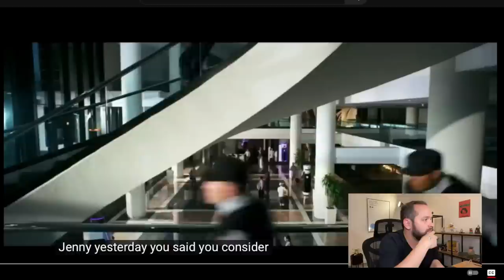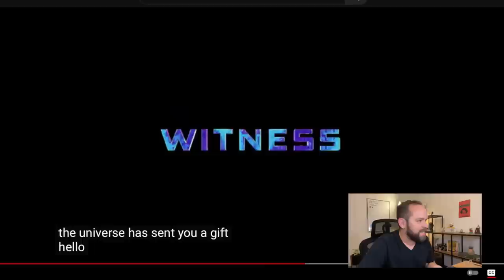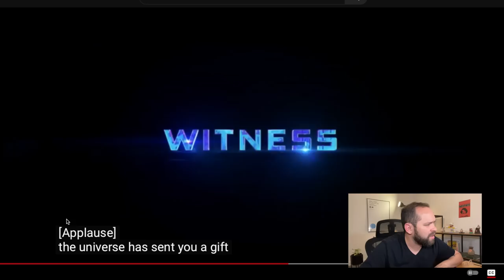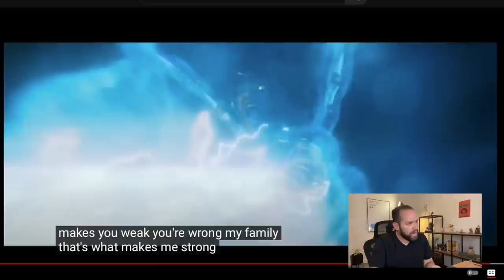BESOURO AZUL | TEASER TRAILER NBA | REAÇÃO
O Besouro Azul, filme da DC Comics protagonizado por Xolo Maridueña e Bruna Marquezine, ganhou um novo teaser durante exibição da final da NBA!

O diretor de Charm City Kings, Angel Manuel Soto, vai dirigir o roteiro de Gareth Dunnet-Alcocer, que escreveu o remake de Scarface da Universal. Xolo Maridueña, de Cobra Kai vai interpretar o protagonista Jaime Reyes, que nos quadrinhos recebe um artefato alienígena na forma de um besouro que lhe dá poderes (e desafios). Belissa Escobedo e Harvey Gullén completam o elenco.

Inicialmente concebido como filme para o HBO Max e depois movido para o cinema, Besouro Azul não tem data de estreia confirmada no Brasil, mas deve sair perto da estreia norte-americana, em 18 de agosto de 2023.